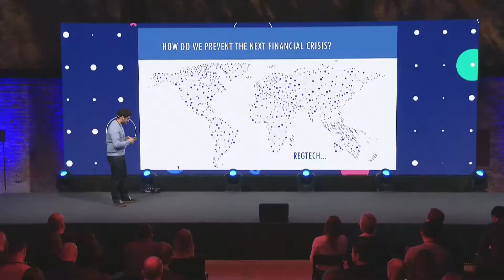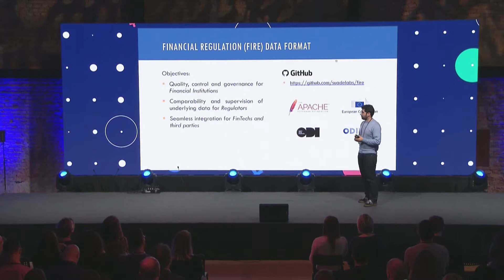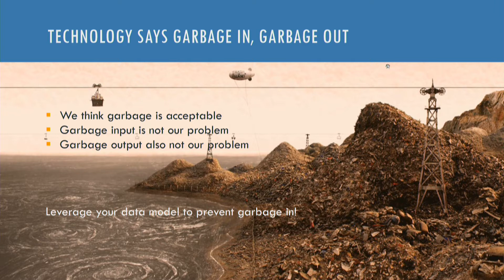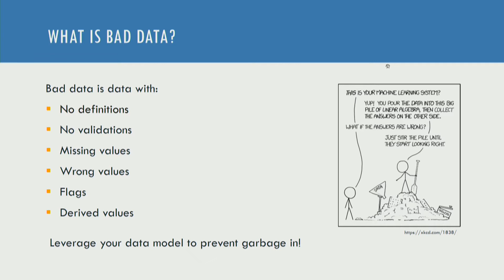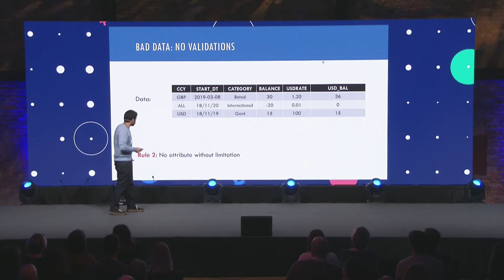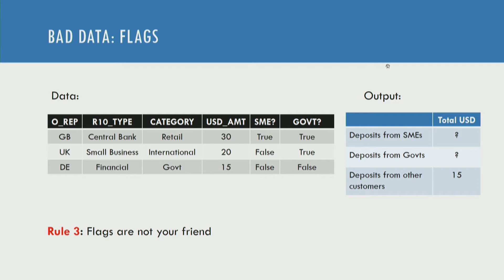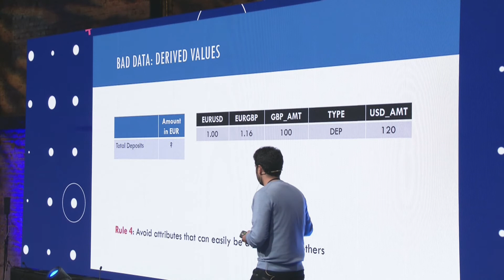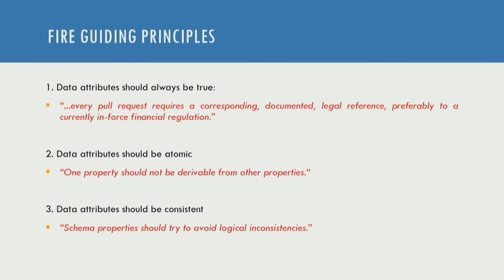Shift Money 2019: Why your data quality problem is not your user's fault | Murat Abur (Suade)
Shift Money is a Financial Technology Conference, which purpose is to explore new ways to disrupt the world of Payments, Insurance, Lending & Blockchain.

The classic phrase, "garbage in, garbage out," means that good software needs good data. But what is good data? Good data is often a very abstract and theoretical discussion. It is also an excuse used by IT people to wash themselves of responsibility on the quality of the output. It seems reasonable to say if you give me garbage, how can you expect anything but garbage to come out? Data quality is a hot topic for every software project and while good data might be hard to define, bad data is much easier to identify. Once identified, preventing it should be the software architect's primary mission. In "Discovering FIRE" we will talk about how we developed an open source data model to prevent bad data, common characteristics of bad data and why bad data is largely due to a bad underlying data model.